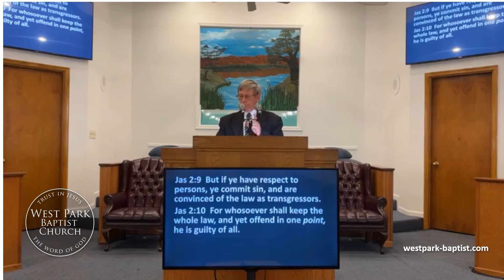“Only One Sin”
Wednesday PM 9/25/2024
West Park Baptist Church
Speaker: Dr. Michael L. McClure, Pastor